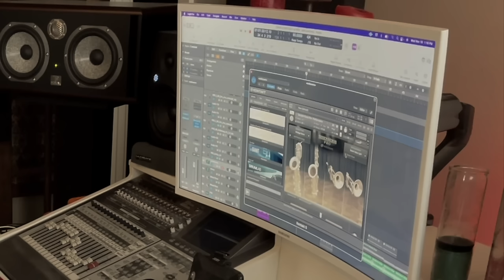PAUL MEANY - TWENTY ONE PILOTS - CHLORINE (Production Breakdown)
Here's a look at some of the ingredients that went into the making of Chlorine from Twenty One Pilots album, Trench.